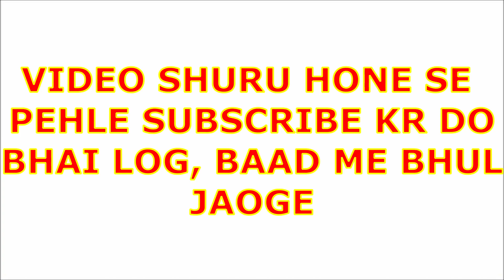Dynamo Gaming solo vs squad awesome gameplay 30 kills funniest Dynamo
Hello guys welcome to an another video. I hope you'll like it.

and must watch some previous videos. you can check my channel or here are some links